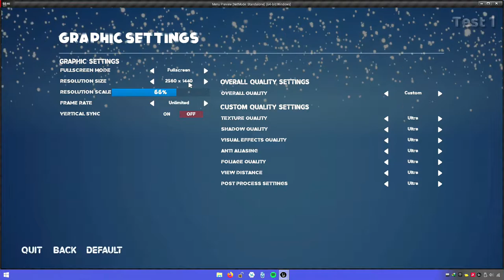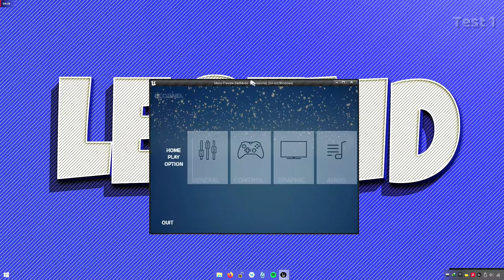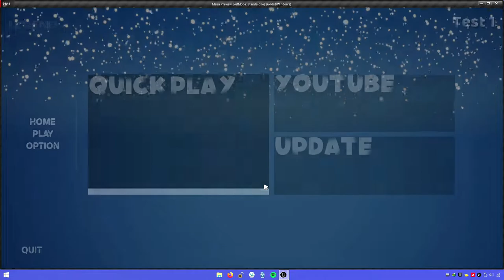Main Menu - Test I